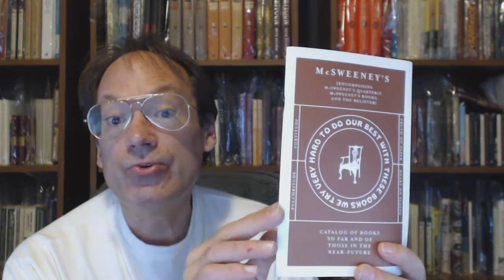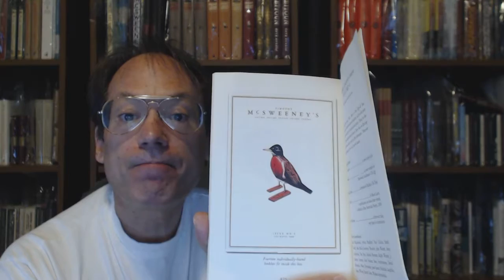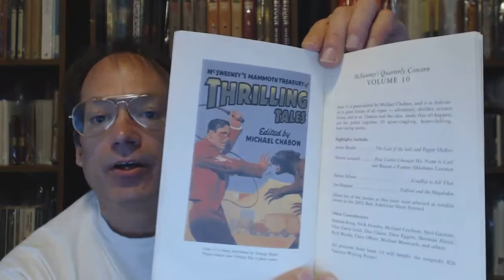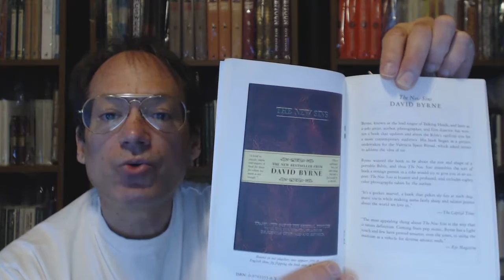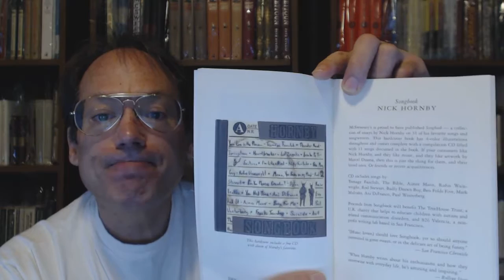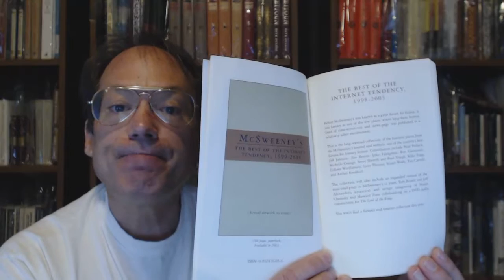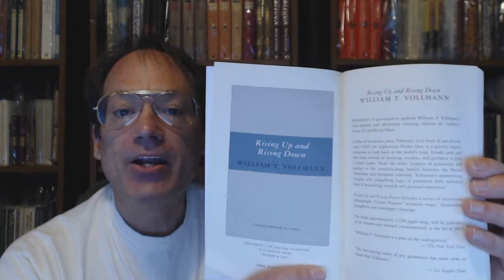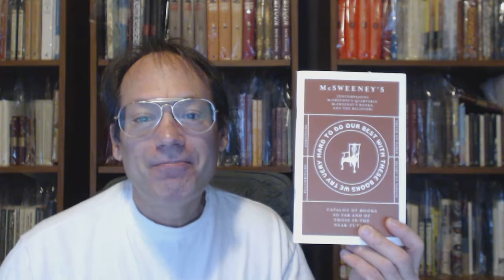McSweeney's Catalog, 2003.